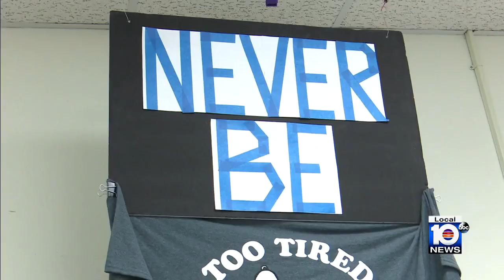Tribute to Teachers: Davie Towbin, G. Holmes Braddock High School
Davie Towbin, a 2018 school teacher of the year, counsels, coaches and teaches students at G. Holmes Braddock High School with boundless energy.